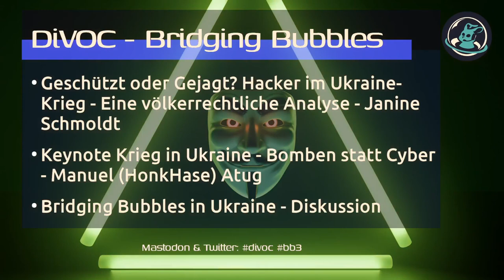Systemabsturz Teaser zur DiVOC bb3